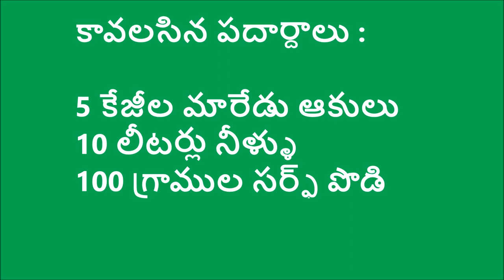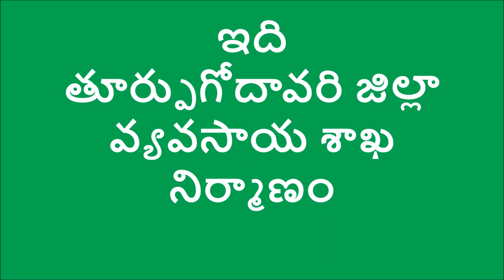Maredu Patra Kashayam Thayaree_DoAg&DigitalGreen_October-2016_East Godavari_A.P.